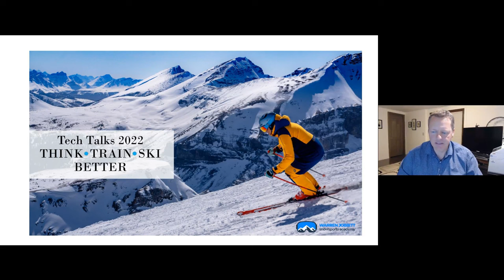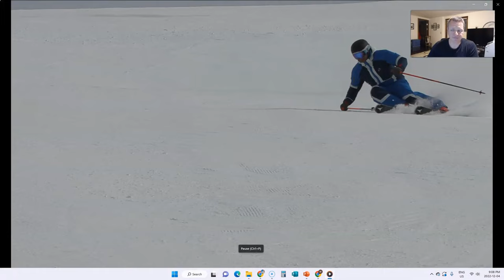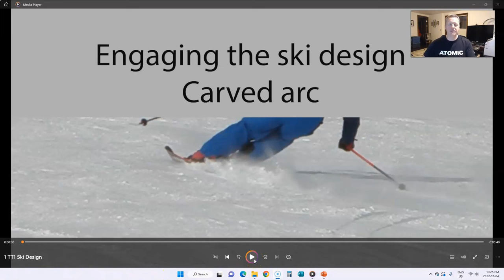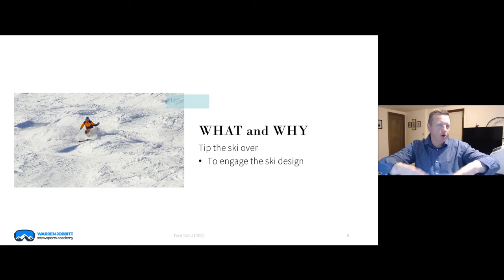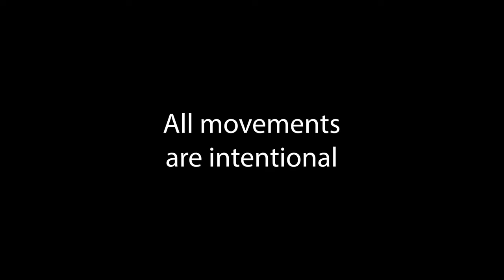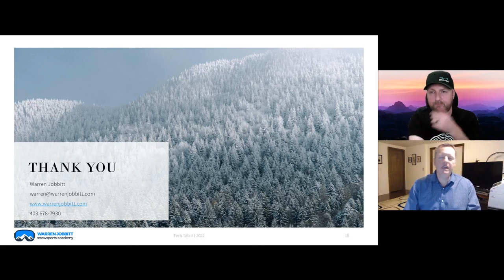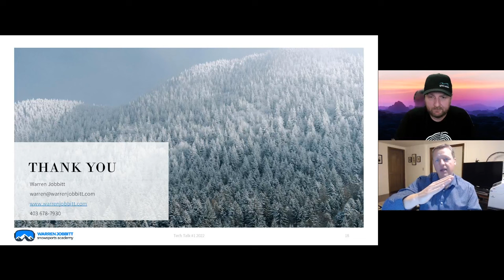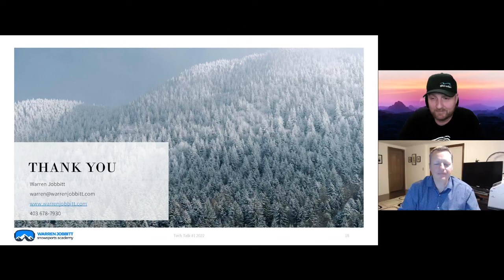Think Better! 🎙️ Feat. Warren Jobbitt ⛷️ CSIA Ontario Tech Talks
If you change the way you think about skiing, you can open up doors to new opportunities when it comes to your performance. Warren Jobbitt, CSIA Level 4 Ski Instructor and Course Conductor, will show you how. Hosted by A.J. Leeming.